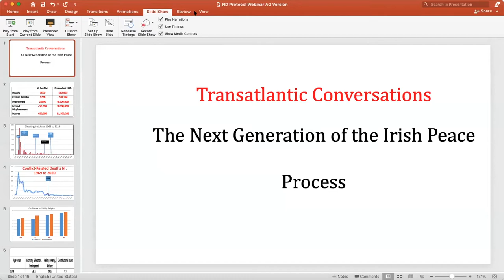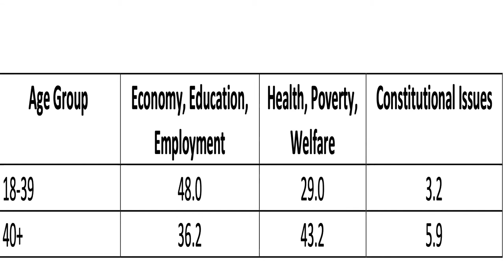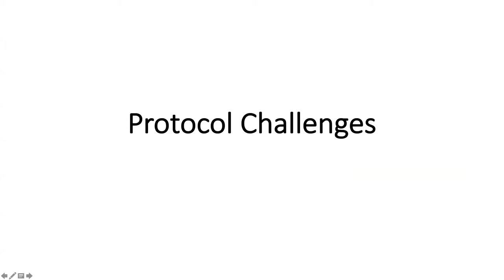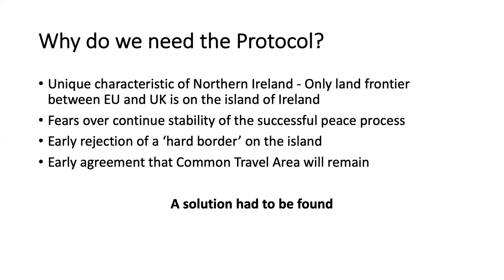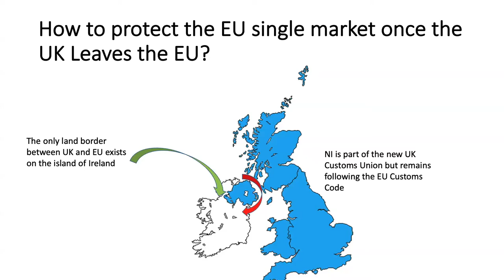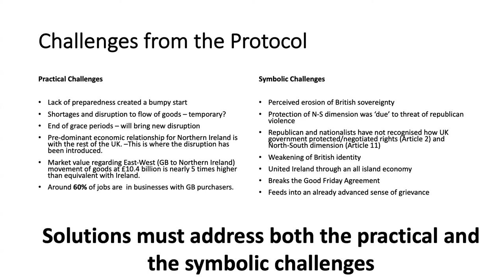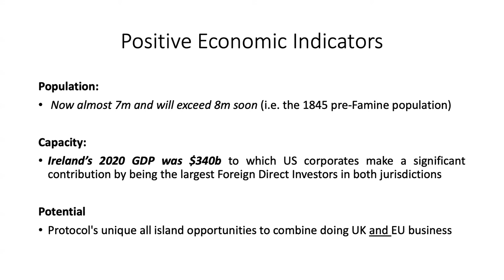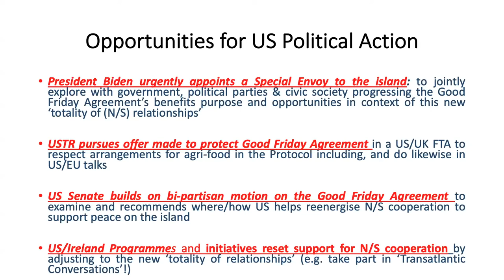Transatlantic Conversations: The US Role in the Next Generation of the Irish Peace Process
The United Kingdom’s decision to leave the European Union raised concerns that a hard border would be implemented on the island of Ireland. But the eventual agreement—The Protocol on Ireland and Northern Ireland—has raised constitutional concerns and tensions surrounding identity as well as worries about trade disruptions.

Given these challenges, how can policymakers build on past success during the next generation of the Irish peace process? What does the Protocol mean and how can it drive conflict transformation?

Hear from researchers and government officials, who share evidence-based approaches for addressing tensions and pursuing post-Brexit opportunities for Ireland, the United Kingdom, and the United States to engage strategically in support of peace and prosperity.

In this conversation, the first of the series, experts explore how the United States can support the next generation of the peace process by promoting continued investment in the island of Ireland.

Panelists included:

- Barbara J. Stephenson, Former US Ambassador; Former President, American Foreign Service Association

- Peter Shirlow, Blair Chair and Director, University of Liverpool’s Institute of Irish Studies

- Alison Grundle, Former Special Advisor, Northern Ireland Assembly Ministry of Justice

- Michael D’Arcy, Senior Research Associate, Centre for Cross Border Studies

This discussion was moderated by Patrick Griffin, Madden-Hennebry Professor of History; Director, Keough-Naughton Institute for Irish Studies, University of Notre Dame.